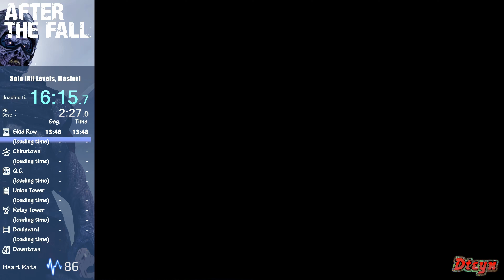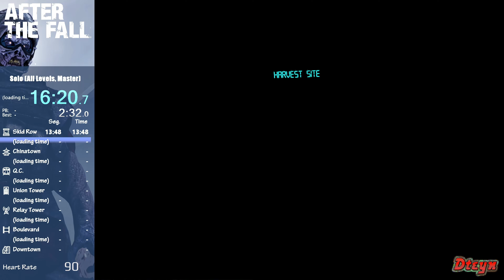After the Fall VR - All Levels Speedrun attempt (fail) - Master Difficulty, No Glitches - 4K 60 FPS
My first attempt at trying a single segment speedrun of After the Fall VR! Everything was going great, until Arnie came along...

In this video I am attempting to complete all 7 levels of After the Fall VR: Reclamation Update (v1.7). My goal is to complete all 7 levels in a row without dying. On any death, the run is considered over and must be restarted from the beginning (Skid Row).

The levels, in order are:
- Skid Row
- Chinatown
- Quarantine Center
- Union Tower
- Relay Tower
- Boulevard
- Downtown

Loadout:
- Dual SMG, maxed out with Frozen Pool chipset
- LMG, mostly maxed with grey barrel & Insta-Kill chipset
- AutoShotgun, maxed out with Insta-Kill chipset
- Wrist rockets on left wrist, Sawblades on right

This speedrun attempt is categorized as "No Glitches". The basic rules are:
- No 'out-of-bounds' ie: going through walls, etc
- No arcade machine exploits which allow buying multiple of the same item
- No use of 'bugged chips' ie: weapon & chipset combinations which allow infinite ammo or damage exploits. As of v1.7, bugged combinations are Frozen Pool w/shotguns (infinite ammo) and Mag-Min w/ any gun (damage exploit).

I am using a timer called LiveSplit to do the timing.  For timing I am using button-press to button-press on each level. I have also set up the timer so that there is a "Loading time" between rounds so that I can accurately track the time for each level.

Removing the Loading Time from the final run time is important for two reasons:
1) The game does not allow you to normally progress from one level to another. You must return to the lobby and select the next level in the sequence in order to continue the run. This time is excluded from the total run time.
2) ATF runs on multiple platforms with varying loading times. A player should not have an unfair advantage on time because their system loads faster. This is why "button-press to button-press timing" is used, to keep a level playing field and allow fair competition, regardless of platform. An RTA (Real-Time Attack) timed run would not be fair across platforms.

With Relay Tower -- since there is no button to press at the end of the level, time should be called when the green "You Are Victorious" text appears on screen.

Once I complete a successful run, I will then re-time it using the "in-game" time to get the full run time, by adding together the "button-press to button-press" times.

I plan to start streaming live attempts at this on my Twitch channel. Be sure to slap a follow to make sure you don't miss out!

CHAPTERS:
00:00 Video start and explanation of run, loadout details
02:39 Skid Row run start
16:30 Skid Row run end
19:20 Chinatown Run start
30:23 Chinatown Run end
33:09 Quarantine Center run start
40:13 Quarantine Center run end